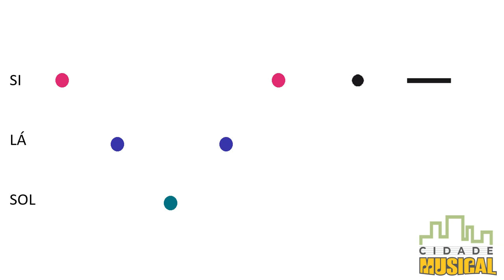Mary Tinha um Carneirinho tradicional americana - Arranjo de Marcos Schreiber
Na Cidade Musical o ensino de um instrumento musical vai além do desenvolvimento técnico, possibilitando aos alunos a atuação em diferentes papéis. Além de ser um leitor de partituras e de executante, também um apreciador e compositor. Dessa maneira, estimulamos sua percepção e acuidade auditiva, contribuindo assim, para o desenvolvimento do ouvido musical, instrumentalizando o aluno para tocar por cifras, tirar uma música de ouvido, além de incentivar a criatividade em suas improvisações e composições possibilitando vivências conscientes e criativas.

Nossa metodologia para o encaminhamento da leitura musical na Flauta Doce, se faz pelo processo de exploração, imitação, pré-leitura por meio de imagens, grafias, e consequentemente, a leitura por partitura com os códigos convencionais.

Acompanhe o slide vídeo da canção Mary Tinha um Carneirinho com as grafias e confira as outras versões.